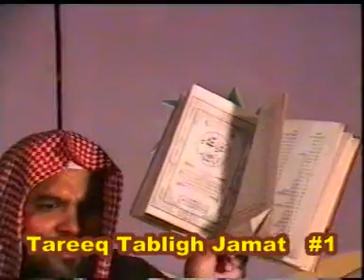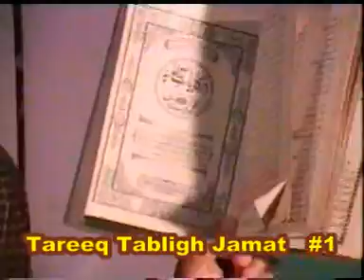Tareeq Tableegi Jammat By Shk Meraj Rabbani 7 / 19